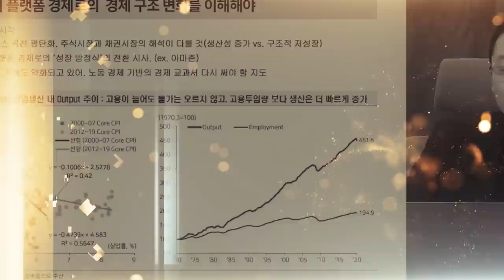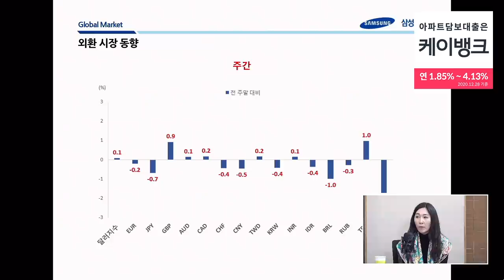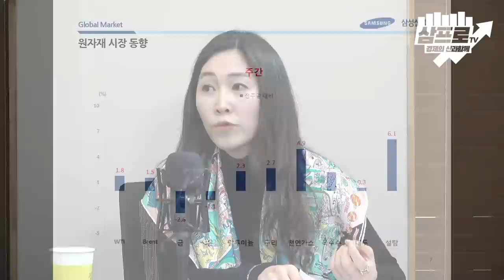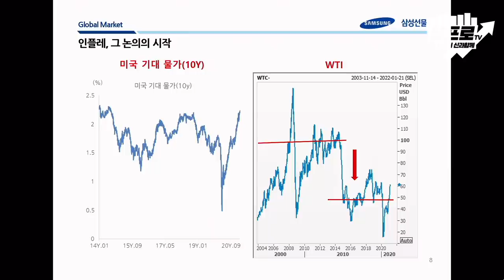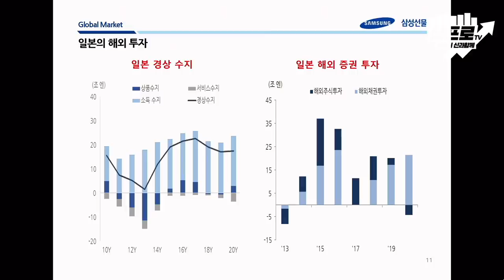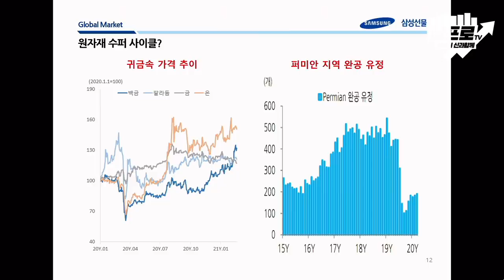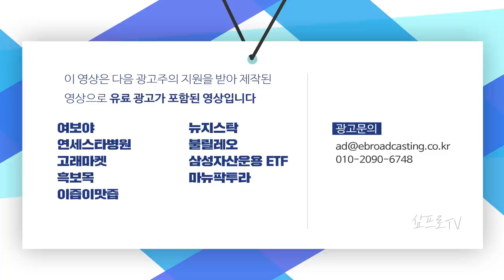유가상승과 인플레이션 우려에 혼조세를 보인 한 주 f.삼성선물 전승지 책임연구위원